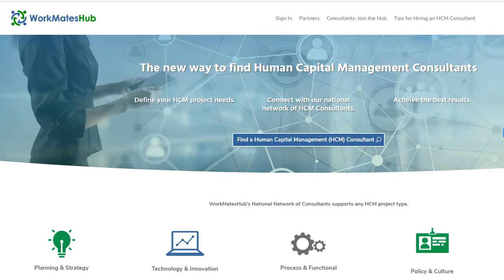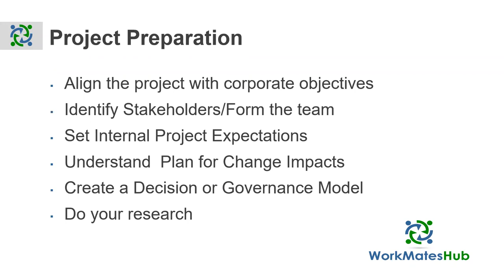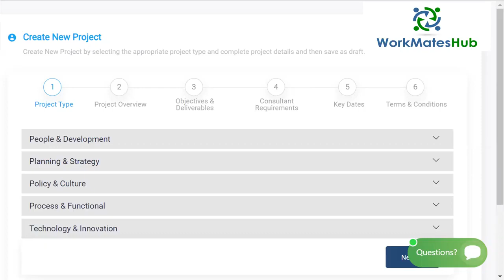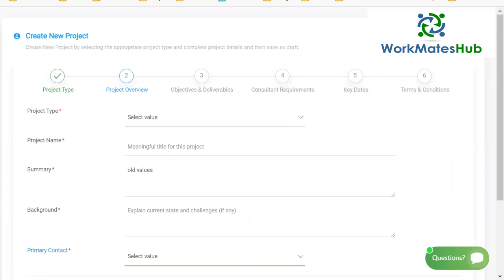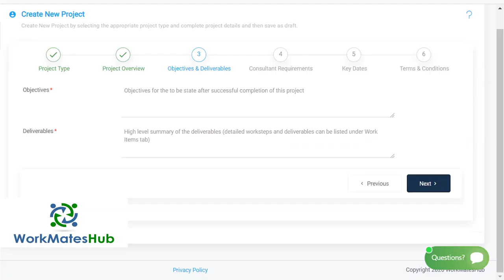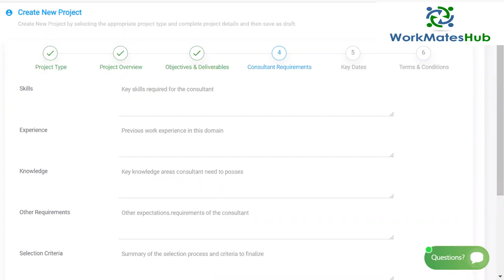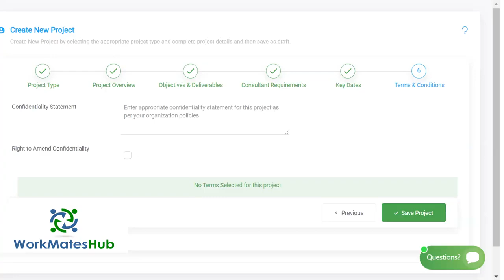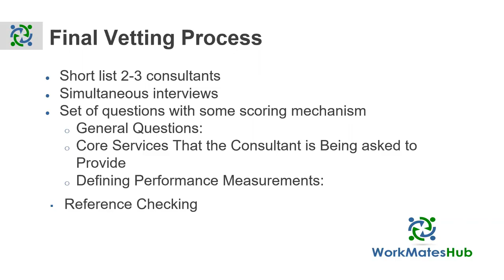Getting the best results when selecting a Human Capital Management Consultant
Selecting the right consultant for your organization's unique needs is critically important and can be daunting. Join us for this 30-minute webinar to gain insight into choosing the best consultant at the most reasonable price from industry expert WorkMatesHub. WorkMatesHub has developed a proven process to help you clearly articulate your HCM project needs and conduct a nationwide search for the consultant that best fits your project needs. After attending the webinar, you will be able to: 1. Create a structured project articulating specific project requirements identifying your needs 2. Ask for well-defined responses from the consulting community to better understand their process 3. Cast a wide net to shortlist a few consultants to conduct further due diligence on their skills 4. Choose the best consultant using a side to side comparison and creating a price to value appraisal 5. Vet the consultant's skills and experience, receive consultant commitment through e-signatures